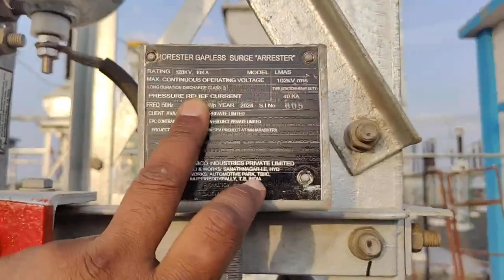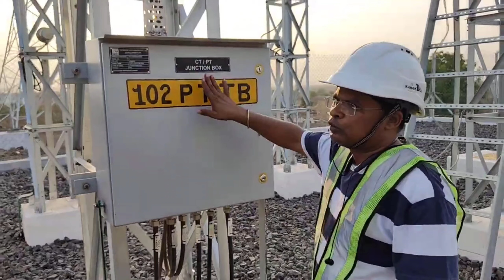Solar technician training on Surge Arrestor and PT ( Potential Transformer) working in a Switchyard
Lightning arrestor working principle is, once the voltage surge travels throughout the conductor then it reaches the location of the arrestor where it is installed. So it will break down the insulation of the lightning arrestor for a moment, so voltage surge can be discharged toward the ground

The Potential transformer working principle is based on Faraday's law of electromagnetic induction. Two primary windings and one secondary winding make up a potential transformer. The high voltage line that needs to be stepped down is connected in parallel to the primary windings.